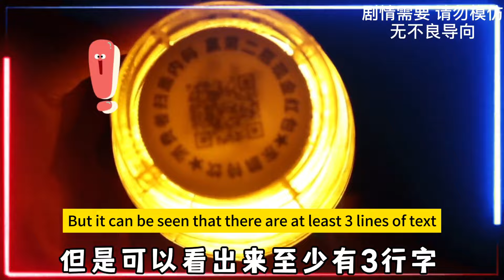Fun treasure hunt! Do this and you'll see if your drink wins!challenge